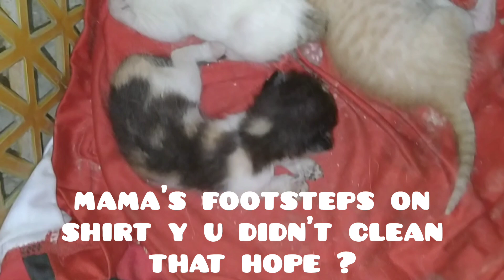New Born Kittens Sleeping In Fairyland And Snoring